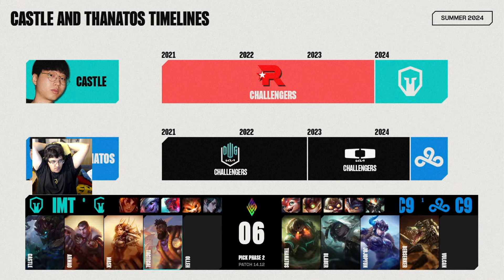Immortals vs C9 / La factoría de Humo 9 viene con todo / Bar Spica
Partido del bar Spica IMT vs C9